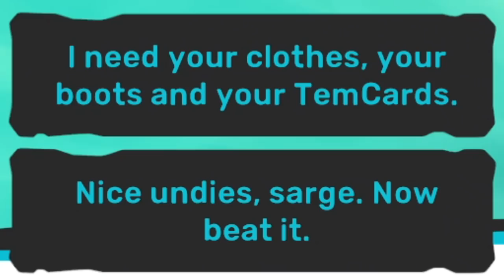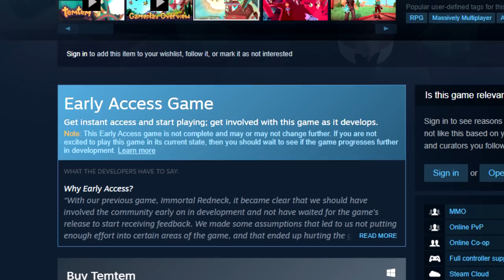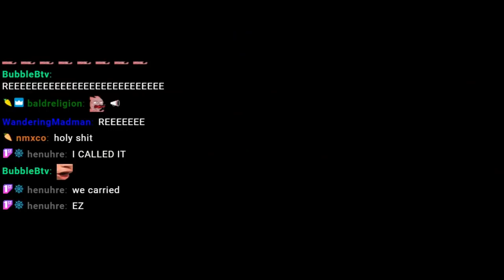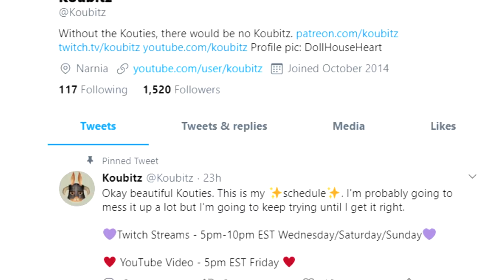The TRUTH about TemTem the Pokemon Inspired MMO - Review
TemTem is an MMO Pokemon clone with a couple of improvements to the formula. However, is TemTem worth the money? I'm here to tell you whether or not TemTem is a good or bad game!

to get updates on videos and streams!

to watch these moments live!

►IMO, TemTem's price on steam is way too high. It is a price you're paying to speed up the game's development. In my opinion, TemTem was a bit of fun, but it wasn't exactly the "new" Pokemon. It needs many more updates and improvements before I will consider giving it more of a shot.